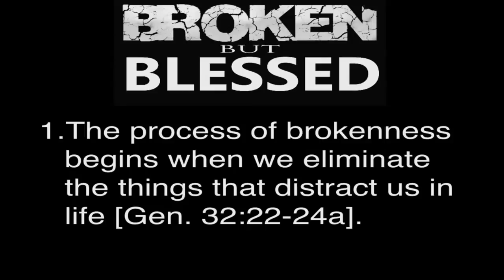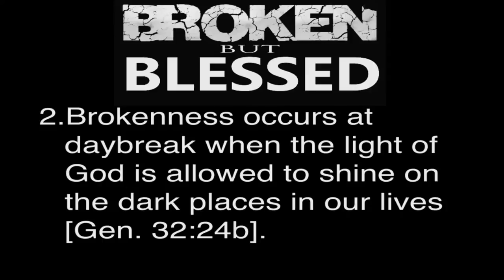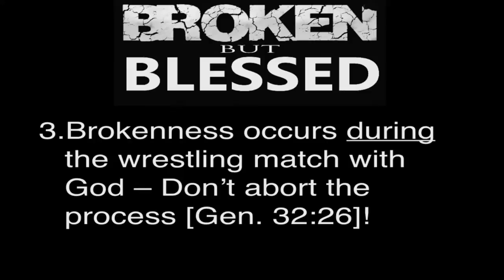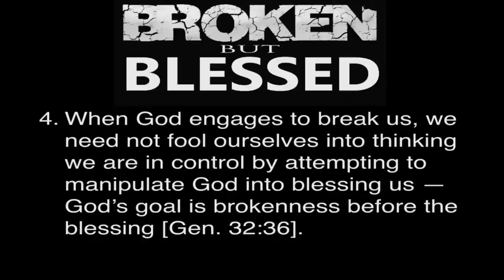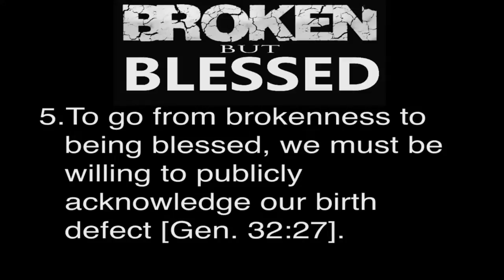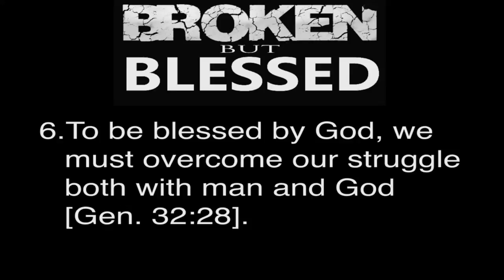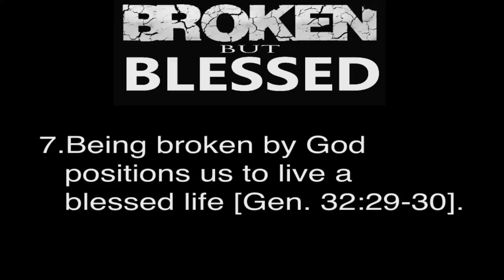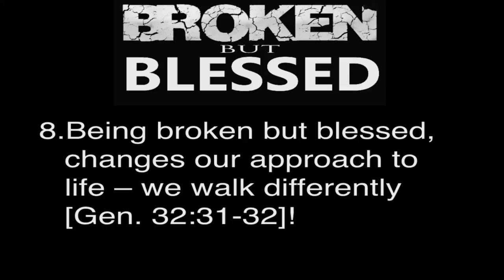Broken But Blessed Week 4